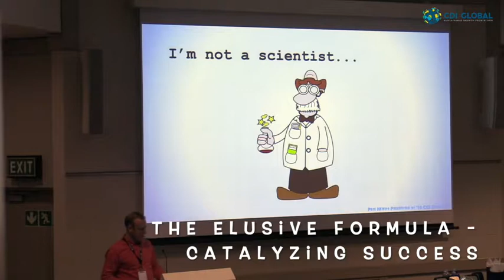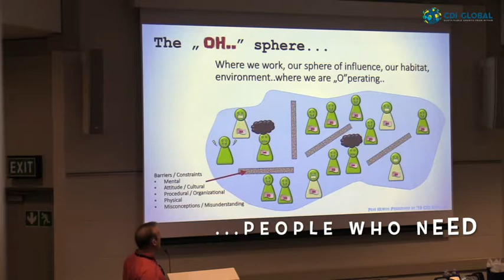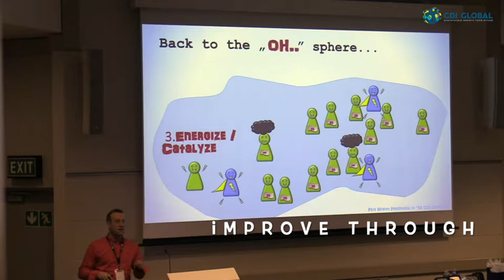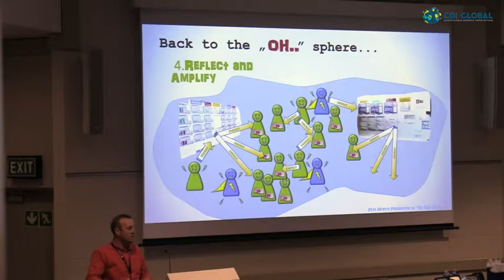Omial Novi Peter Hewitt Four Steps to turn the operation around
Four Steps to turn the operation around by Peter Hewitt, Omial Novi.

The 'OH' sphere is where we work. In our 'OH' sphere we have different people who energise; people who need some energy and various barriers.
How do we sort this out?